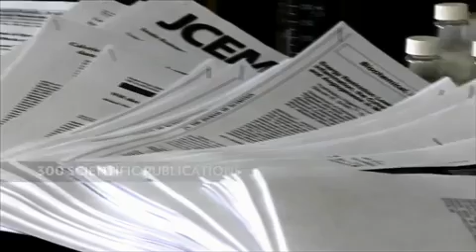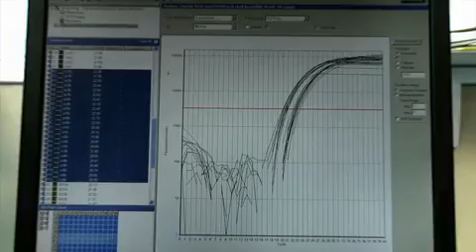Nu Skin' s innovation with LifeGen Technologies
A partnership made in heaven - 30 years gene research with 27 years of compound R&D - resulting in breakthrough product development.  Will aging soon be optional?!